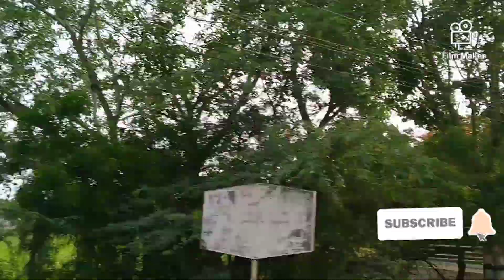Kanyakumari | explore in Tamil | bike travel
Meri ride Kanyakumari bike best ride in rc200 and R15 version 2 ns200 very best experience and best quality best trip very nice travel and travel person watching full video in Tamil

TomTom : kissmede_baby